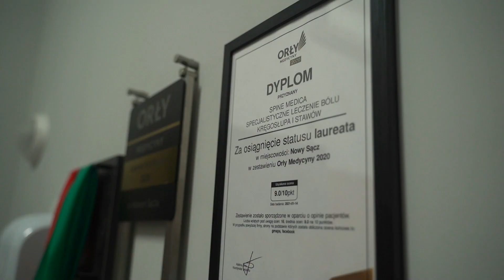Jak ZADBAĆ o swoje ZDROWIE w GÓRACH? *Krystian Strojny*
Wiadomo - góry to świetna zabawa, ale nie tylko! Czasami przytrafić mogą nam się niespodziewane wpadki i kontuzje, dlatego, aby ich uniknąć warto odpowiednio się przygotować.

W dzisiejszym odcinku o Wasze zdrowie w górach zadba Krystian Strojny, fizjoterapeuta oraz właściciel Spine Medica znajdującego się w Nowym Sączu!

Prowadzący odcinek: Tomek Wolnik
Kamera: Łukasz Szkaradek i montaż: Łukasz Szkaradek
Dźwięk: Wiktor Potok
Projekt graficzny: Dawid Krasoń